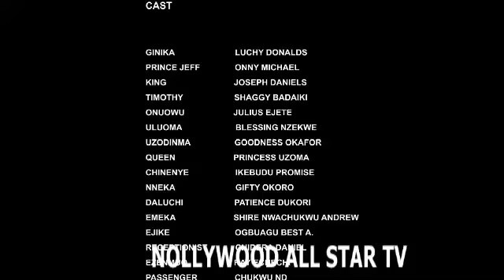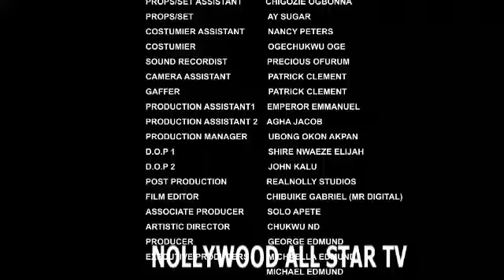she is trying to be a good lady but her work is taking so much of her time to be with the prince.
WATCH THE BEST OF NOLLYWOOD SUPERSTARS ON THIS BLOCKBSTER CHANNEL, Subscribe for more Videos by Clicking the 2021 Latest Nigerian Movies African Nollywood Movies Watch and enjoy latest Nigerian movies on Nigerian number one YouTube Channel, NOLLYWOOD ALLSTAR TV Watch the best, Amazing and Exciting collections of Nollywood African Movies. Visit the Nigerian Nollywood Movies Channel, for New and Latest, Drama, Comedy, funny, Epic movies and more of Nigerian Entertainment. African Nollywood Movies CHECK OUT THE LATEST NIGERIAN MOVIES in any of our collections TRENDING Nigerian Movies this Week MOVIES COMEDY Nigerian Movies VILLAGE / EPIC Nigerian Movies MERCY JOHNSON Nigerian Movies FREDRICK LEONARD Latest Movies, ANNA TOOSWEET, RAYMOND EMODI Collections, CHA CHA EKE Nigerian Movies QUEEN NWOKOYE Nigerian Movies death of shina rambo shina rambo regina daniels death of shina a night with a ghost nigerian movie moon girl shina rambo nigerian movie mary the prostitute where love lies nigerian movies dumebi the dirty girl dumebi and bitterleaf cynthia a little lie the village boy i love regina daniels movies pretty liars kingdom of pleasure nollywood naked nigerian movies 2023 latest full movies regina daniels movies 2023 latest full movies aremu the principal ZUBBY MICHAEL Nigerian Movies YUL EDOCHIE Nigerian Movies AY MOVIES Nigerian Movies MIKE EZURUONYE Nigerian Movies JENIFA (Funke Akindele) Nigerian Movies AKI AND PAWPAW Nigerian Movies DESTINY ETIKO Nigerian Movies ONNY MICHAEL Nigerian Movies IGBO Nigerian Movies JIM IYKE Nigerian Movies UKWA / OSUOFIA (Nkem Owoh) Nigerian Movies - OKON (James Imeh Umoh Bishop) Nigerian Movies CHARLES INOJIE Nigerian Movies We bring you the best, recent and latest Nigerian Nollywood Full Movies and All latest African full movies are here. You can also watch all of the best and latest movies of all your favourite actors and actresses by This is a Nigerian Nollywood 2021 Latest Full Movies. For your Nigerian Movies 2023 Latest Full Movies, subscribe to NOLLYWOOD ALLSTAR TV and you will never miss out again in Nigeria Movies 2023 Latest Full Movies or Nollywood Movies 2023 Latest Full Movies. We are known for wonderful and quality African movies 2023 Latest Full Movies. With us, the latest Nigerian Movies entertainment never stops!

Powered By: Nollywood AllStar Tv